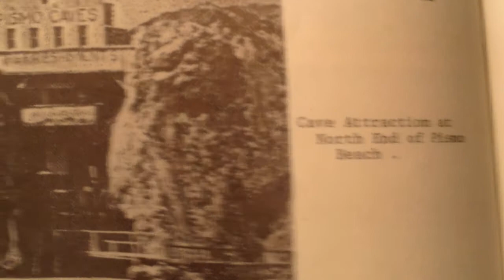Old photo of the cave i was in a few days ago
thanks to 805DigDug who found this book at the local Library of the same cave i was in a few days ago